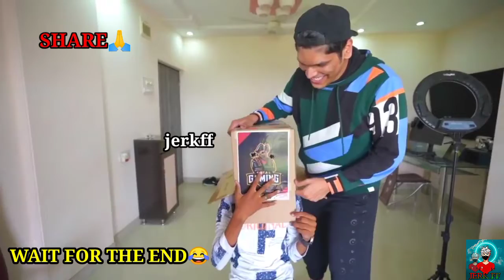ajju bhai face reveal😱 by @Mythpat |total gaming face reveal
ajju bhai face reveal😱 by @Mythpat @Total Gaming